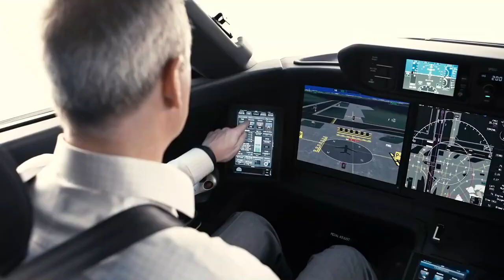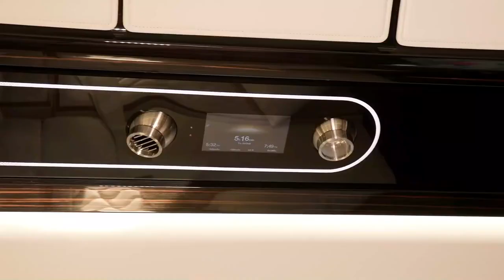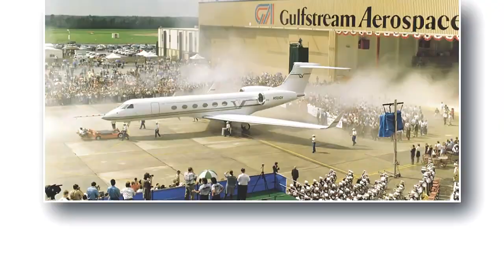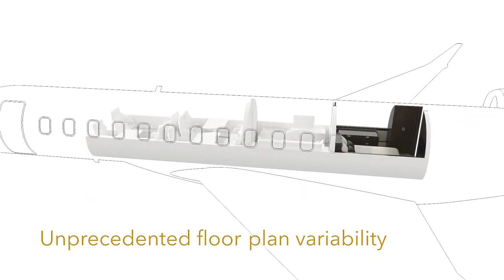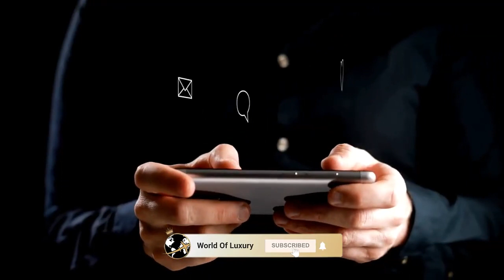Longest Range Private Jets In 2024 2025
Gulfstream G700 – Предполагается, что Gulfstream G700 станет частным самолетом с наибольшей дальностью полета, когда он поступит на вооружение в 2022 году, с максимальной дальностью полета 7500 морских миль.

Bombardier Global 7500 – Bombardier Global 7500 - это еще один частный самолет сверхдальней дальности с максимальной дальностью полета 7700 морских миль.

Dassault Falcon 8X – Частный самолет Dassault Falcon 8X сверхдальней дальности с большим салоном и максимальной дальностью полета 6450 морских миль.

Gulfstream G650ER – Gulfstream G650ER - это расширенная версия популярного G650 с максимальной дальностью действия 7500 морских миль.

Airbus ACJ319neo – Airbus ACJ319neo - частный самолет большой дальности на базе коммерческого авиалайнера A319 с максимальной дальностью полета 6750 морских миль.

Boeing BBJ MAX 7 – Boeing BBJ MAX 7 - частный самолет большой дальности на базе Boeing 737 MAX 7 с максимальной дальностью полета 7000 морских миль.

Embraer Lineage 1000E – Embraer Lineage 1000E - частный самолет сверхдальней дальности с большим салоном и максимальной дальностью полета 4600 морских миль.

Bombardier Global 6500 – Bombardier Global 6500 - частный самолет большой дальности с максимальной дальностью полета 6600 морских миль.

Sukhoi Superjet 100 BBJ – Sukhoi Superjet 100 BBJ - частный самолет большой дальности на базе коммерческого Sukhoi Superjet 100 с максимальной дальностью полета 4200 морских миль.

Cessna Citation Longitude – Cessna Citation Longitude - частный реактивный самолет сверхсреднего размера с максимальной дальностью полета 3500 морских миль, что делает его одним из самолетов с наибольшей дальностью полета в своем классе.